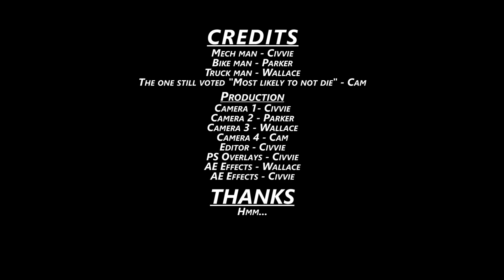EDF 5 | 4P | Episode 105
Oh boy extra adds.